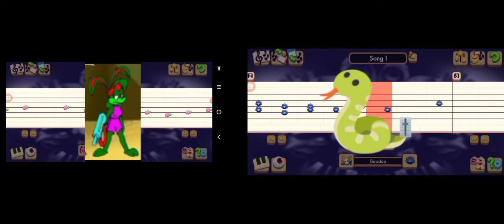my singing monsters best island full song update 2